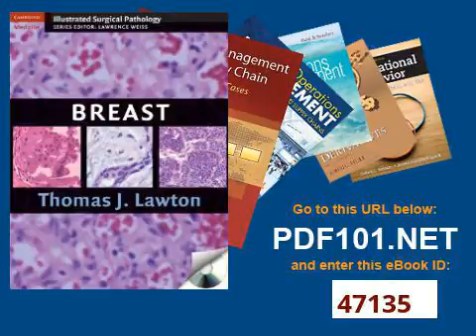Breast Cambridge Illustrated Surgical Pathology